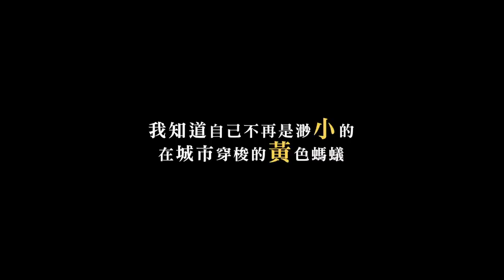世新廣電第二十一屆畢業製作《搖滾小黃》預告Crossroads Official Trailer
搖滾小黃 Crossroads
5/30 (六) 13:00 | 西門町新光影城
6/15 (一) 14:00 | 世新大學大禮堂

演員
陳岢鋐 何欣璉 陳妍安 潘幸均 徐銘志

我的車拍夜 劇組
製片  林皓鈺
前期製片  張庭瑜 陳霈紋
執行製片  張博雅 林珊宇
製片助理  王子豪 張星培 謝孟霖 何軍翰 羅郁婷

編導  黃昭翔
副導  陳霈紋
場記  賴千平  葉育馨
場務  謝致嘉  駱盈慧

攝影  劉伊旎
攝大助  廖殷 洪偉倫
攝二助  駱盈慧 黃柏儒
攝三助  吳軍瀚

燈光  鄭安圻
燈光助理  曾瑜棠 柯奕廷 萬又銘 吳偉杰 李亭儀

收音  李亭緯 駱盈慧
收音助理  陳冠銓 王淨

美術  鄒昀甄 沈品君
美術助理  李益丞 柯欣儀 黃芷璇 顏立婷

三妝  張庭瑜
三妝助理  王淑誼

劇照師  陳軍杉 范元璟 凌鼐儒
側拍/側錄  楊詠盛 駱孝妍

現場剪接  呂紹弘 李主揚
剪接  張庭瑜